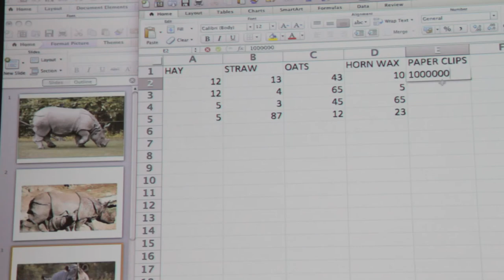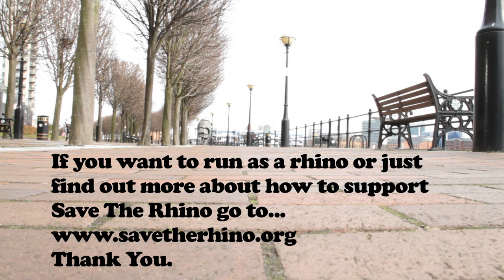Run Rhino Run by Samuel Luke Bond and Tom Rowland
Watch the day in a life of a rhino from one of Save the Rhino's 2013 Virgin London Marathon rhino runners. To find out how you can run as a rhino in costume